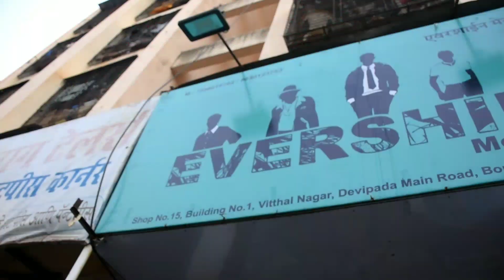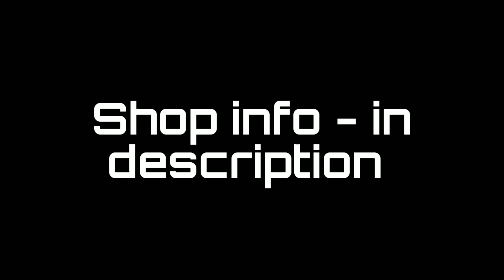Evershine mens wear | Borivali east | Mumbai \Best price and quality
Hey wsuuuup youngistaanis

This video is all about fashion and clothing for men
So guys this was the best store i ever visit

Their collection is too good and and all are at such a reasonable price so you should visit here once

Address -  Near, Shop Number 15, Vitthal Nagar CHS, Western Express Hwy, Devipada, Borivali East, Mumbai, Maharashtra 400066

music credit -